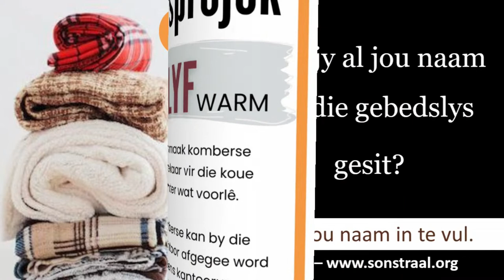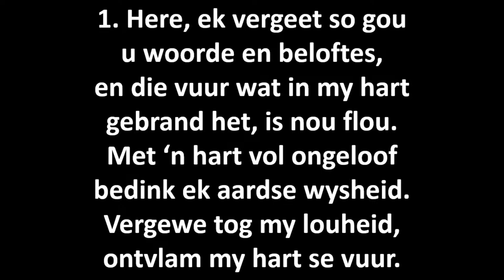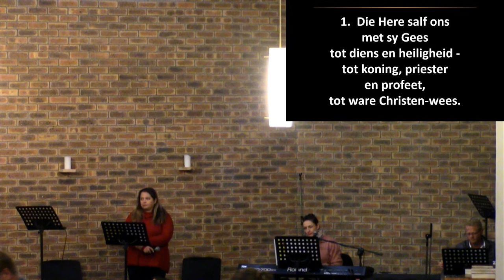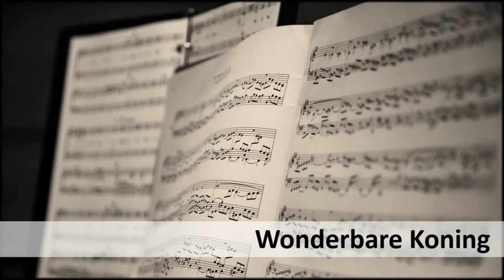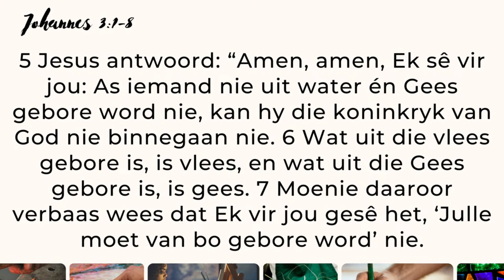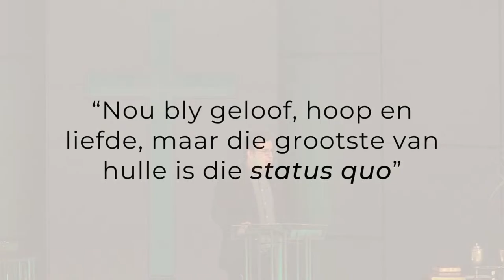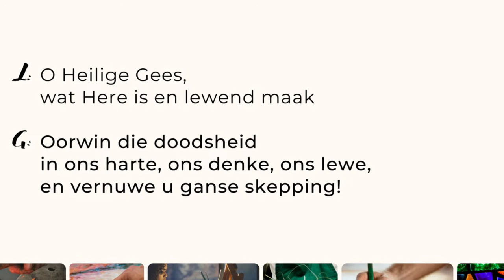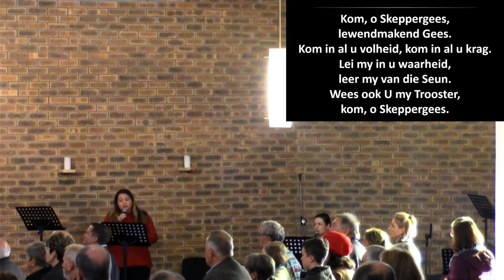Pinksterdiens, 21 Mei 2023 - Ds Marius Louw